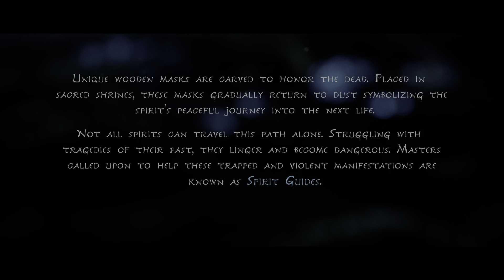Kena: Bridge of Spirits - Part 1